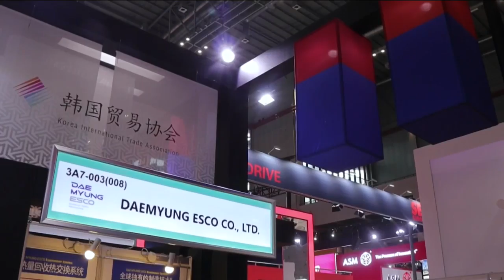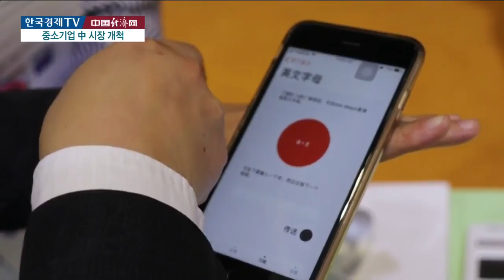"사드 파고 넘자"...상하이 누빈 韓중소기업 / 한국경제TV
지난 5일 중국에서 개막한 상하이국제수입박람회에는 굴지의 대표 국내기업 뿐만 아니라 판로를 찾기 위한 중소기업들이 활발하게 현지 시장 개척에 나섰습니다.

배성재 기자가 전해드립니다.